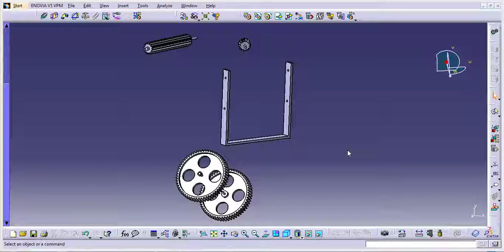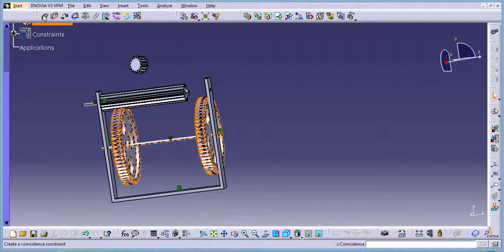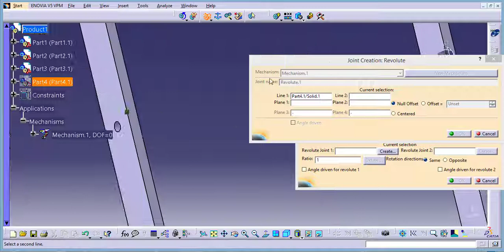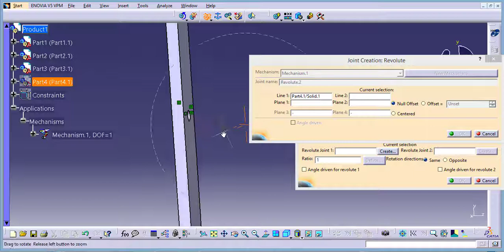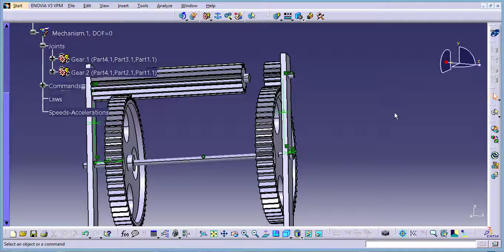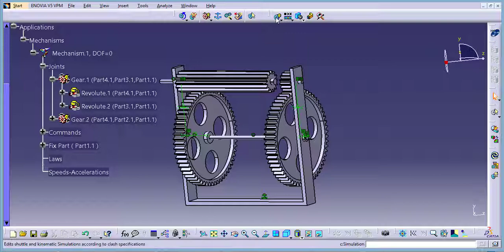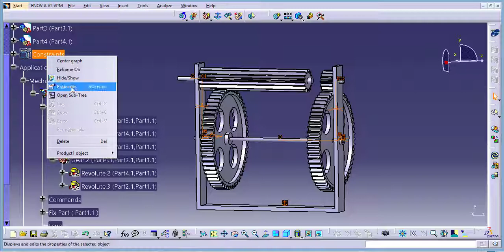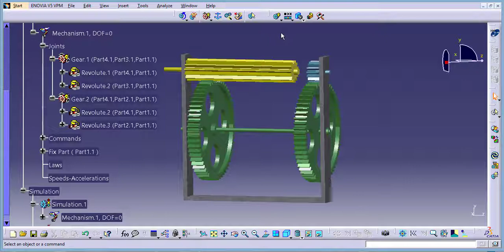catia v5 assembly and simulation ##57: (simple gear train-2)